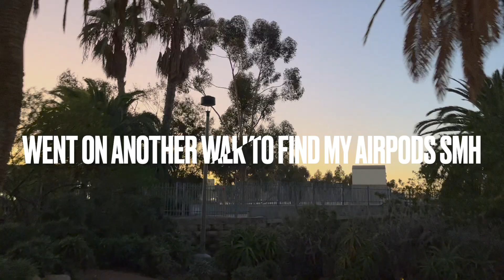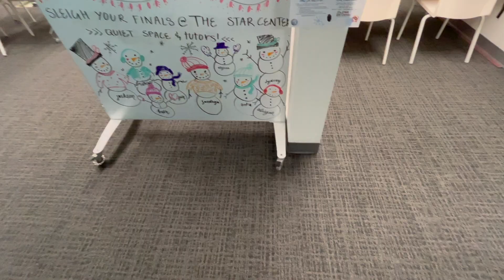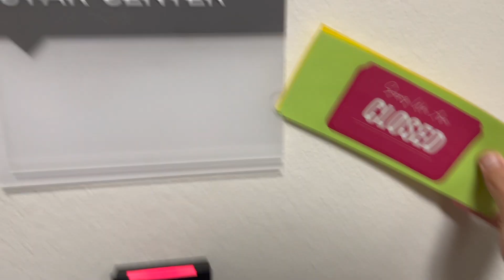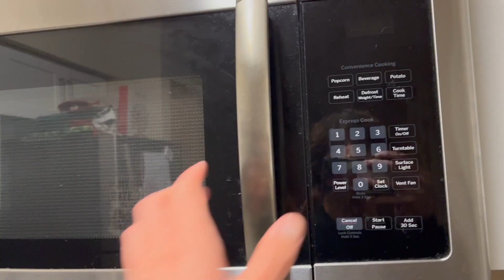A Day in the Life of a SDSU Sophomore Nursing Student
Hey everyone! Follow along Josh's day during finals week (Fall Semester 2022). Josh is a track 2 Sophomore.